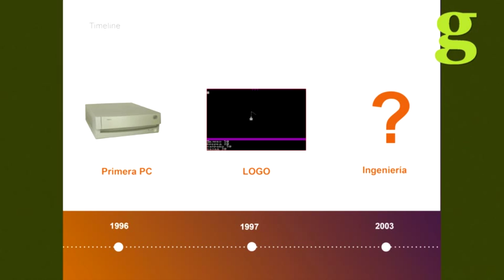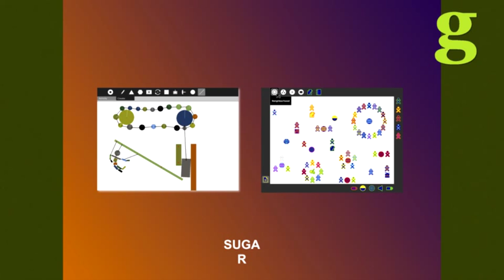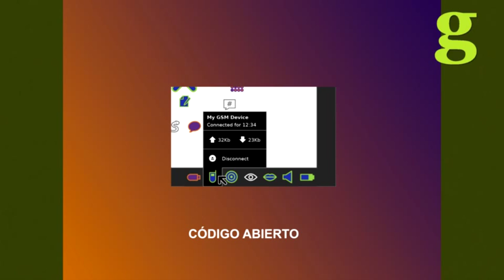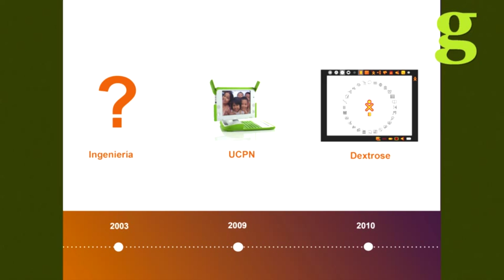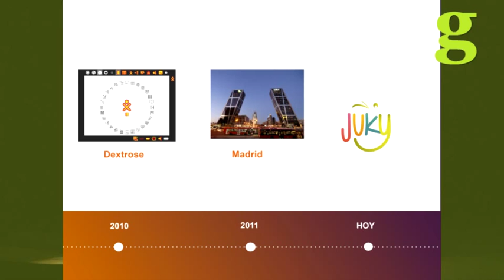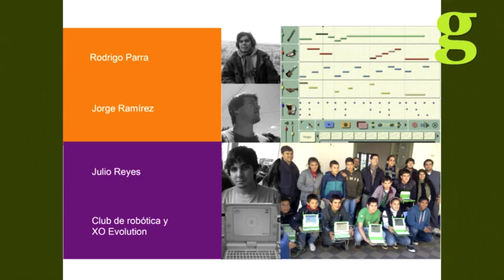Gramo / Martin Abente / Programando Sueños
Martin es Ingeniero en Informática de la Universidad Católica de Asunción y Máster en Software y Sistemas de la Universidad Politécnica de Madrid. También fue el desarrollador de la plataforma aprendizaje "Sugar", un software de código abierto cuyo objetivo es que cada niño del mundo tenga acceso a una educación de calidad. Sugar es utilizado por casi 3 millones de niños en más de 40 países.

En esta charla comparte las experiencias de un viaje personal que empieza con el sueño de ser un programador profesional de computadoras, descubriendo en el camino la gran responsabilidad que conlleva, pero así también que con cada linea de código se abren muchas puertas y oportunidades para cambiar el mundo.